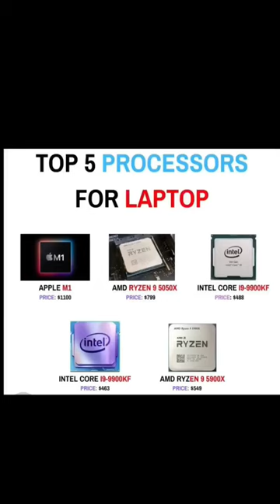Top 5 Best Processors for laptop || Top 5 processor for PC